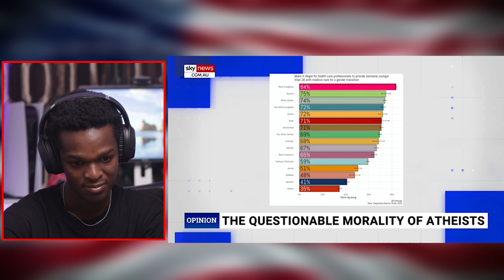Douglas Murray ‘stunned’ at ‘lack of empathy’ for Israelis held by Hamas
1)This video has no negative impact on the original works (It would actually be positive for them)
2)This video is also for teaching purposes.
3)It is positively transformative in nature.
4)I only used bits and pieces of videos to get the point across where necessary.